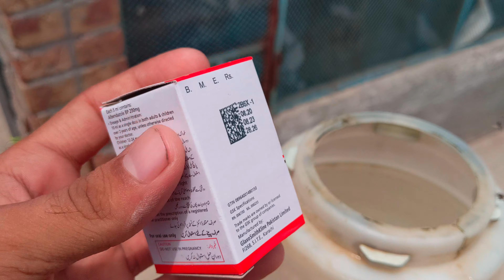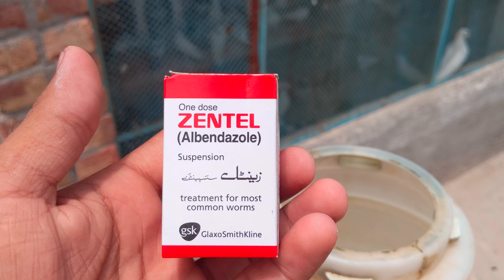kabootron ki dverming ka bilkul asaan tareka is video ma